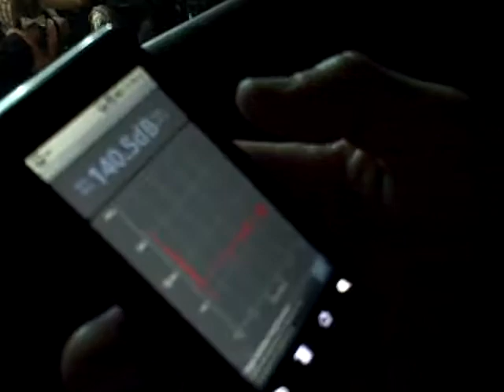Starsky @ Launchpad 10/15/10 Gary Wayne Nelson Benefit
Oops--missed the first few seconds of the song. Camera pans to see a 140.5 decibel reading, then wanders slightly off-target while I had one of those "OMG, I haven't seen you in 20 years!" moments...